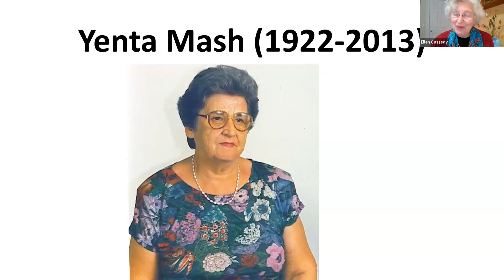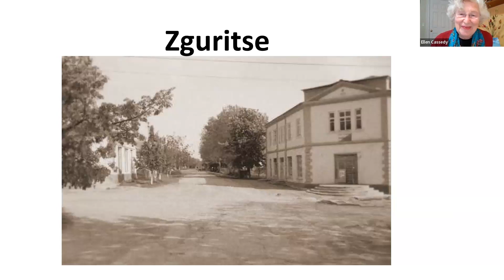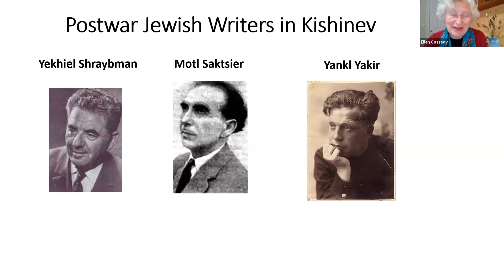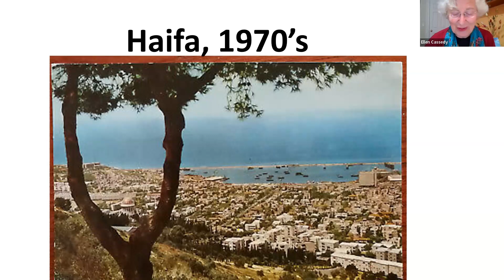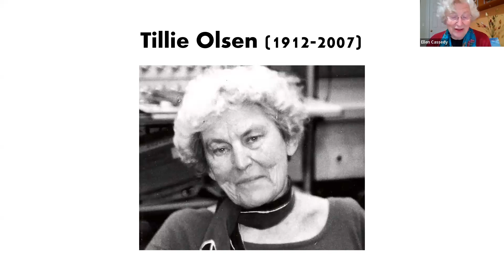TALK | Women in Exile: What Yenta Mash Can Tell Us, with Ellen Cassedy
Yenta Mash (1922–2013) was an extraordinary writer whose own life story, backgrounded by exile and regime change, deeply informed her work. Her characters—sturdy, resilient people with a sly sense of humor—make their way from Eastern Europe shtetls to Siberian prison camps to the postwar Soviet Union and finally to the land of Israel. Ellen Cassedy, translator of the collection On the Landing: Stories by Yenta Mash, talks about the author’s life and luminous short stories and about the joys and challenges of translation.

Ellen Cassedy completed her translation of On the Landing as a Yiddish Book Center translation fellow in 2017. She is also the co-translator, with Yermiyahu Ahron Taub, of Oedipus in Brooklyn and Other Stories by Blume Lempel, which won the 2012 Translation Prize awarded by the Yiddish Book Center and the 2018 Modern Language Association Leviant Memorial Prize in Yiddish Studies. Ellen is the author of the memoir We Are Here: Memories of the Lithuanian Holocaust, which won several national awards. Her latest book is a memoir about organizing working women called Working 9 to 5, which was published in September 2022 with a foreword by Jane Fonda. Ellen lives in New York City.